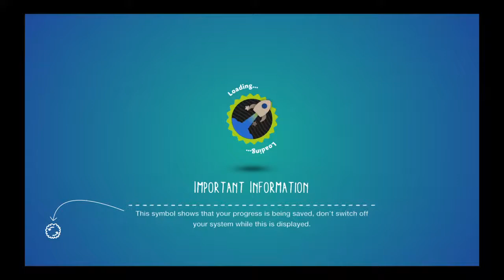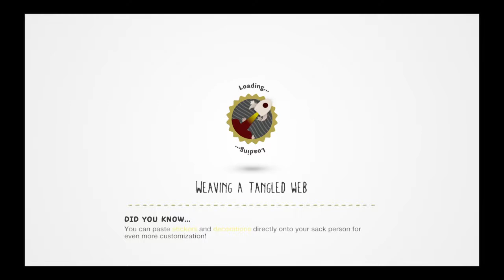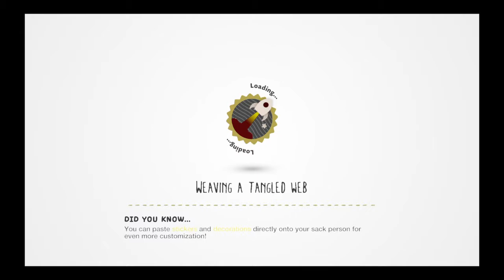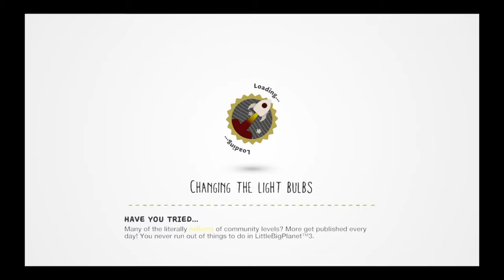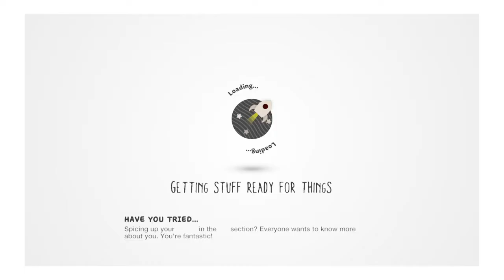LittleBigPlanet™3 Back at Disneyland